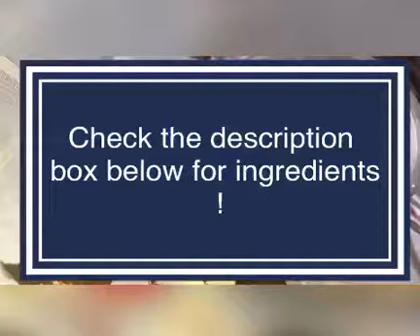driedginger uses+benifits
Dried ginger is excellent ingredient to keep in your kitchen cabinets !
* One tsp of honey with a pinch of dried ginger powder at night can prevent cough and cold .
* Dried ginger is excellent in marination of fried chicken .
* Dried ginger halwa ( sweet dish ) is really good for ladies after dilivery .
* 3 tbsp of dried ginger with 3 tbsp of aniseed ,grind and make powder for nihari masala .